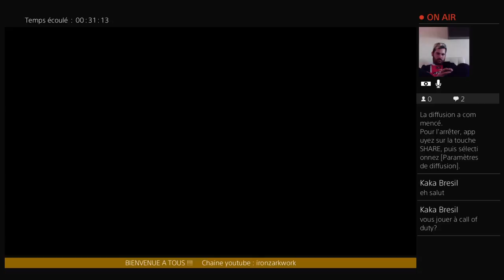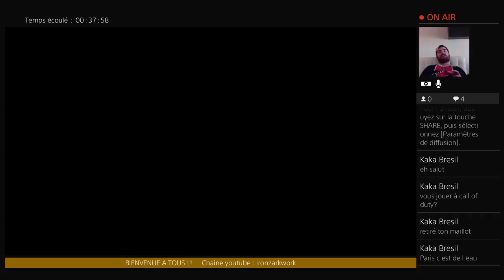Debrief 3eme journée de ligue 1 iron et zarkwork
bonjour à tous bienvenue sur la chaine de IRON & ZARKWORK, on vous pourrez regarder des video gaming amusante sans prise tête...